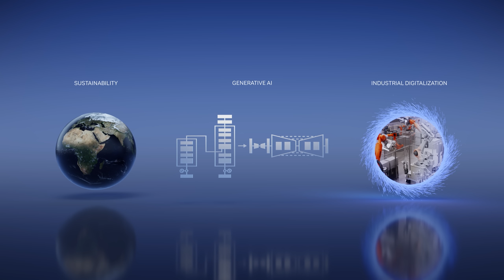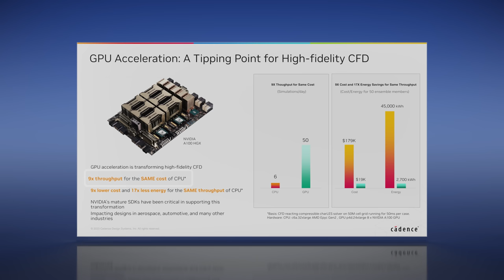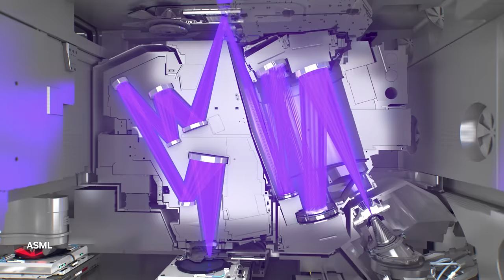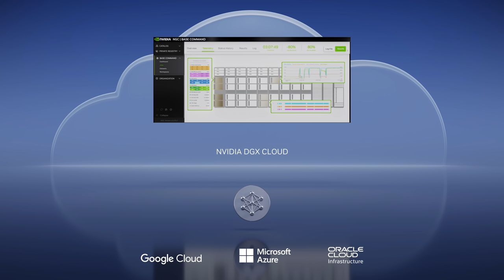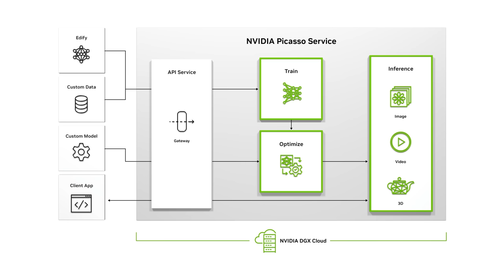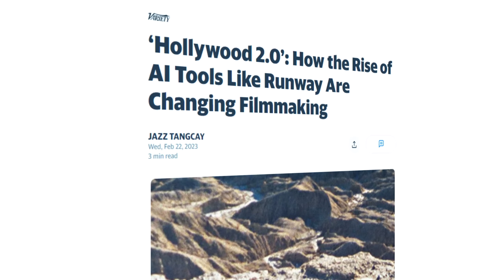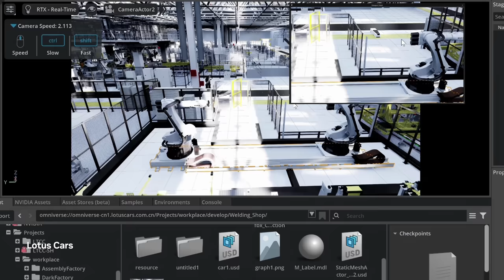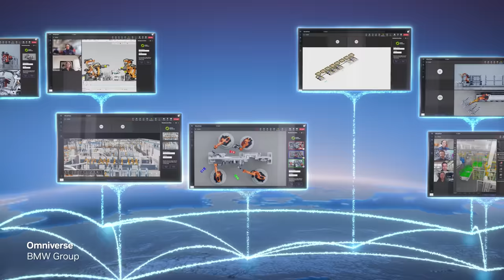GTC 2023 Keynote with NVIDIA CEO Jensen Huang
Watch NVIDIA CEO Jensen Huang unveil a host of accelerated computing breakthroughs -- from AI training to deployment, semiconductors to software libraries, systems to cloud services -- that will help transform every industry.

00:00 GTC 2023 Keynote Introduction
07:46 Acceleration Libraries
26:42 Data Center Hardware
31:39 DGX AI Supercomputer
33:50 DGX Cloud & Generative AI
49:47 New Inference Platform
57:33 NVIDIA Omniverse
73:55 Closing